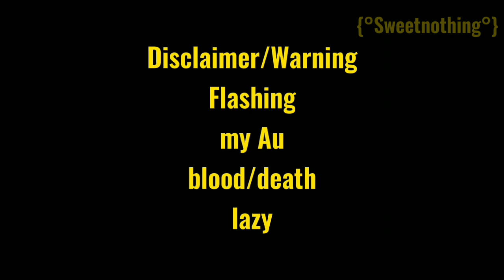FNaF reacts to C.C afton || My Au || not original & short || {°Sweetnothing°}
Sorry this is so short lol